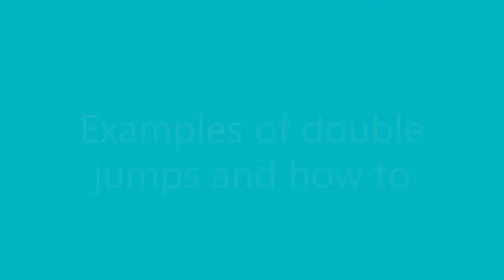ESO- how to handle double Felms jumps as front kite healer in vAShm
Many examples of how to place double Felms jumps up front as tank healer/ kite healer in Veteran Asylum Sanctorium. How to avoid dying to double Felms jumps when it gets crowded up there.
The first one may come as a surprise, but if it keeps happening you can plan for it. Sometimes the group healer will warn you, but not always. Ideally you wouldn't get any but the ideal is not often the norm.